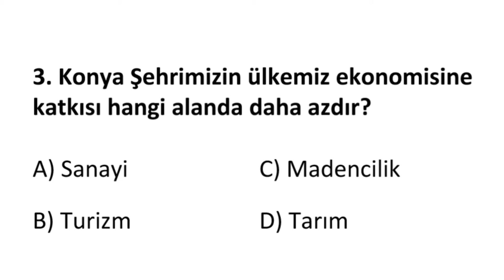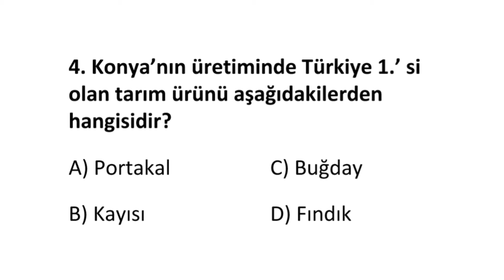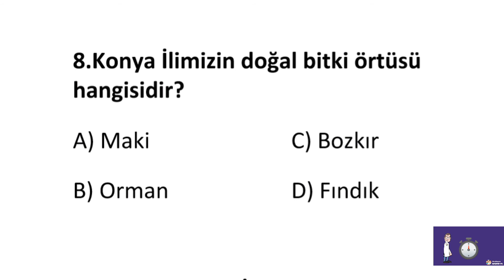Şehrimiz Konya 2. Dönem 2. Yazılı Soruları ve Cevapları 2022